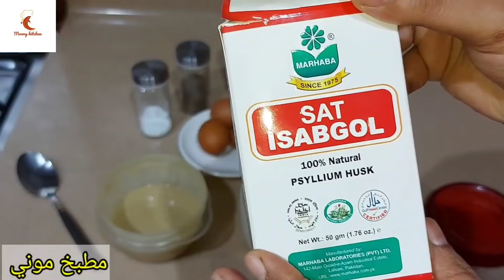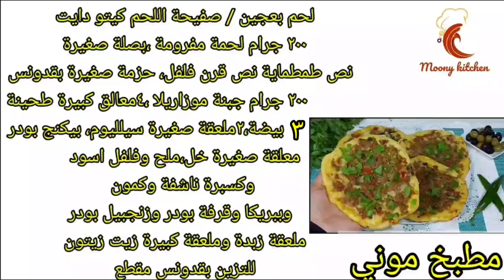صفيحة اللحم او لحم بعجين كيتو دايت والسكري وحساسية القمح ندمت اني مجربتهاش😋 بدون دقيق لوز او نشويات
صفيحة اللحم او لحم بعجين كيتو دايت والسكري وحساسية القمح ندمت اني مجربتهاش 😋 بدون دقيق لوز ولا نشويات

فيديو وصفة الفطيرة الشرقي للكيتو دايت

المكونات مكتوبة في الفيديو

اتمني الوصفة تنال اعجابكم وبالهنا والعافية 😍😍